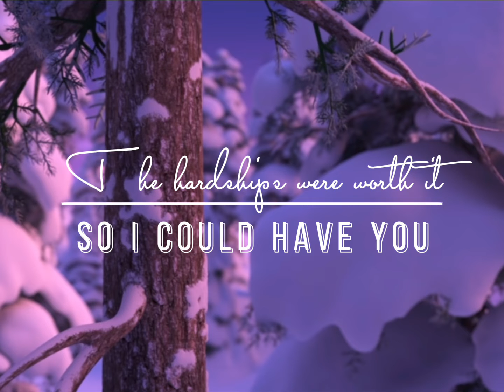I've decided to quit youtube...(I'm Sorry Guys)